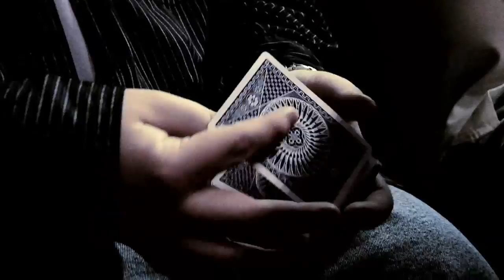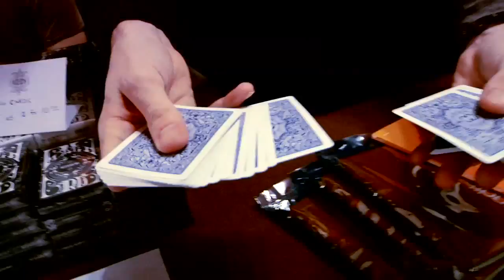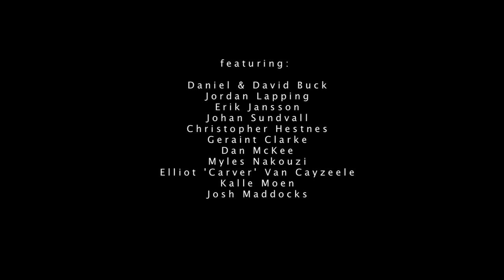BLACKPOOL 2009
Allan would like to explain a little credit correction - the artist "Mogwai" is mistakenly credited where "Explosions in the Sky" should have been.

Well guys, this is it! This is the full, ten-minute video from the February 2009 Blackpool Magic Convention. It was well worth the wait - even though it was a long one, and now that it's finally here, I hope it lives up to the expectations and recent 'hype' created around it!

It was certainly a great convention, and the somewhat surprising last-moment booking of Dan and Dave Buck as performers and attendees (as you'll see in the video) was a fantastic event that made the convention ever more memorable. Being able to meet and hang out with the guys in real life along with other old and good mates made Blackpool 2009 a fantastic convention, and I honestly believe that this is reflected well in this video.

So, without furder ado; here it is - BLACKPOOL 2009.

Jordan